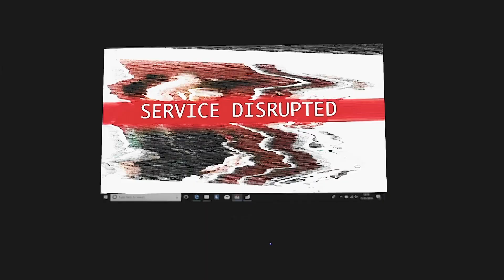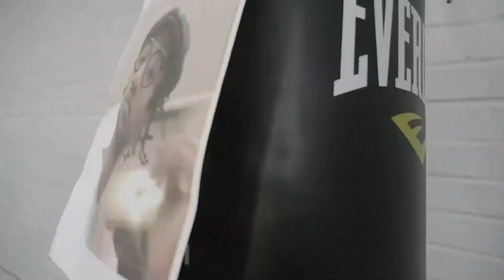Episode 36 - 'For the love of Floyd'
- Fight week - Fury vs Wilder
- Daniel Dubois 5 Year Contract
- Frank Warren needs to move with the times
- Dillian Whyte next opponent, Povetkin?
- Caleb Plant, Canelo, Billy Joe Saunders, Callum Smith
- Devin Haney
- Fantasy fights: Canelo vs Calzaghe, Nigel Benn vs Carl Froch, Lennox Lewis vs Muhammad Ali

Filmed and Edited by Wordless Media

Follow the guys on all socials
KG